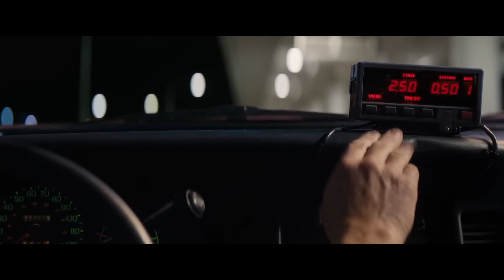DADDIO 2024 CWEB Official Cinema Trailer and Movie Review Dakota Johnson Sean Penn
In "DADDIO", the screen pulses with the electric charge of unexpected human bonds. Set within the confined space of a taxi, this gripping character-driven tale delves into the labyrinth of secrets, especially those concealed within our digital havens.